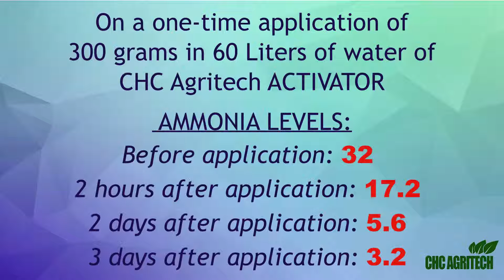CHC Agritech Activator in a Layering Farm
See how CHC Agritech Activator has helped this farm in controlling unpleasant odours and flies. It also shows how the product has an effect that drastically lowers Ammonia levels for a healthier environment.